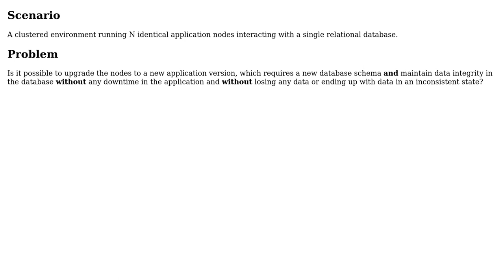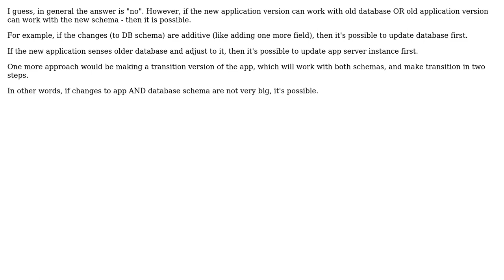How is data integrity maintained in a clustered environment when schema changes?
Software Engineering: How is data integrity maintained in a clustered environment when schema changes?

With thanks & praise to God, and with thanks to the many people who have made this project possible! | Content (except music & images) licensed under CC BY-SA | Music | Images & others | With thanks to user Roman Susi user Armand and the Stack Exchange Network Trademarks are property of their respective owners. You are responsible for your own actions.